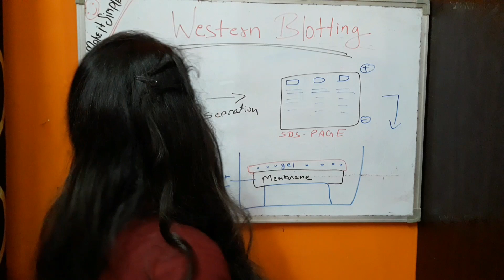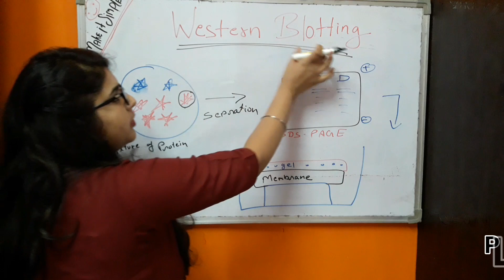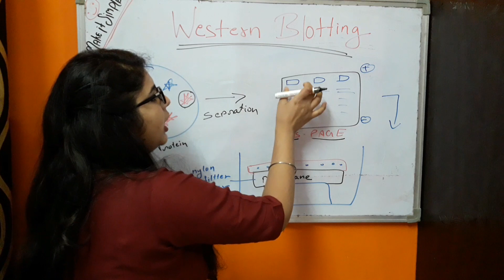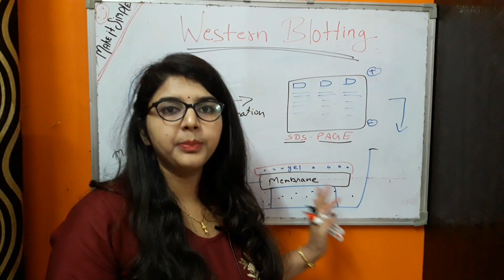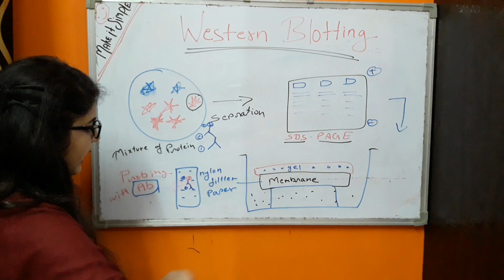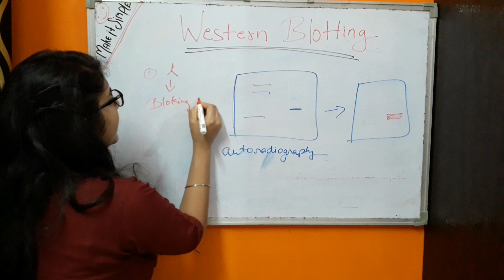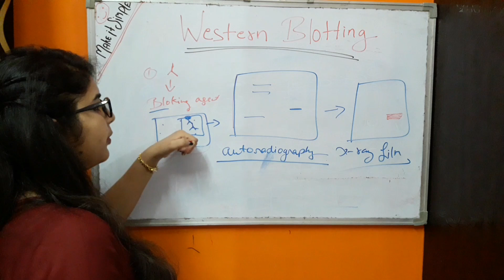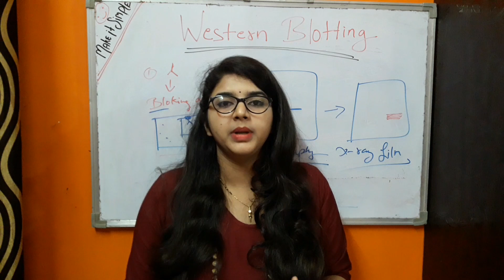Western blotting technique | Principle | Step by Step | In Hindi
Want to learn western blotting in a simple way you should watch this video this video explains about blotting techniques , hybridization and probe.
HELLO, everyone welcome to your channel with me NAMRATA ON Make it simple. this channel is all about ...biology, medical science, biotechnology, microbiology ,environmental science , important topics for human welfare. Make its simple [make the learning simple].this channel is all about ...biology, medical science, biotechnology, microbiology ,environmental science , important topics for human welfare. my lectures target class 10th , 12th, B.sc , M.sc , on various sciences subject.

My  popular video link below -